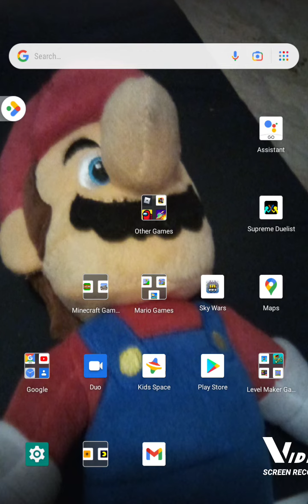If I Played Super Mega Runners.